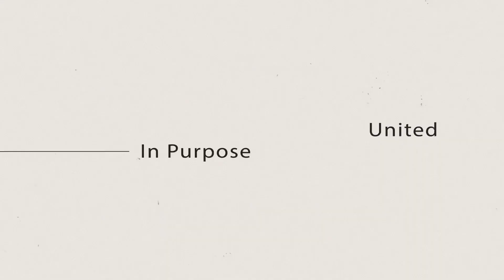Good Friday | Pastor Ryan DeFrain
Love God, Serve All!